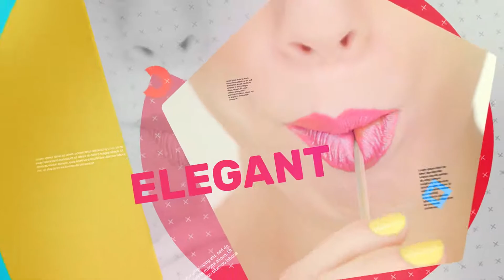Modern Broadcast Package | After Effects Template 14927715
Package includes: 3 Opening 3 Bumpers 4 Lower third 6 Transitions 1 Promo45 sec. Project features: modular structur... (broadcast-packages)